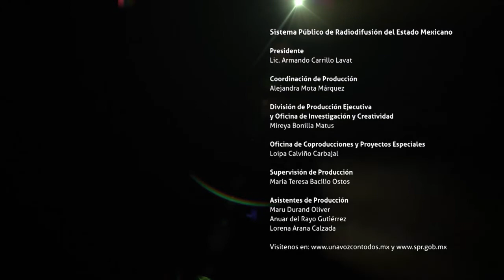Tesoros de México | Pinturas rupestres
Las pinturas rupestres de la Sierra de San Francisco, situadas en la reserva de El Vizcaíno, son uno de los conjuntos más notables de pinturas rupestres del mundo. Mantenidos en un admirable estado de conservación. Te invitamos a ver esta cápsula de "Tesoros de México".